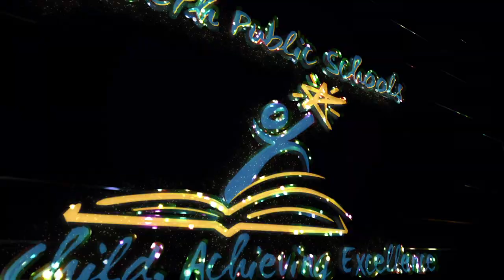EPS Invited to The White House FutureReady Schools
Superintendent of Elizabeth Public Schools Attend White House Ceremony